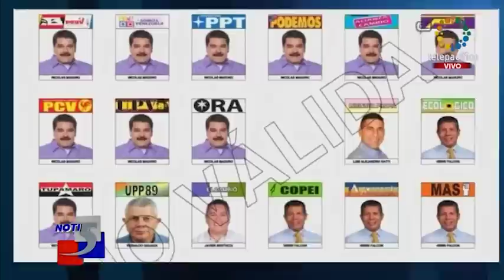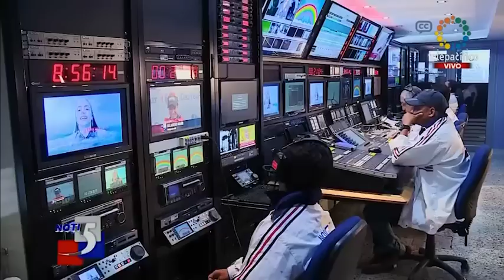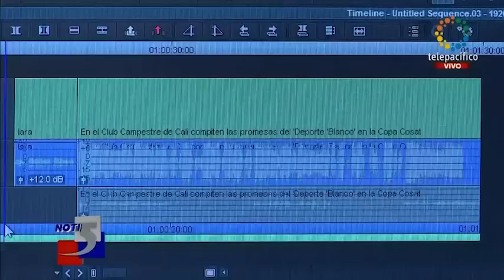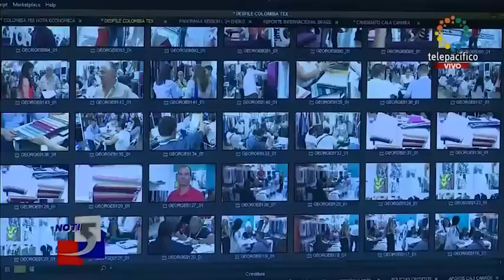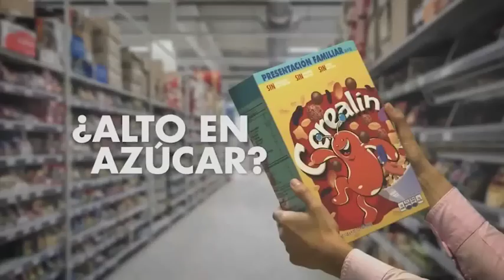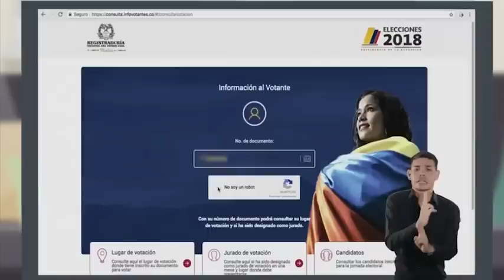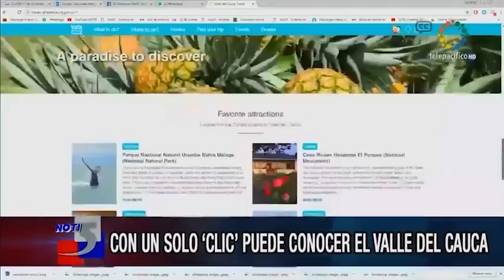Emisión Noti5 Lunes 07 de Mayo 2018